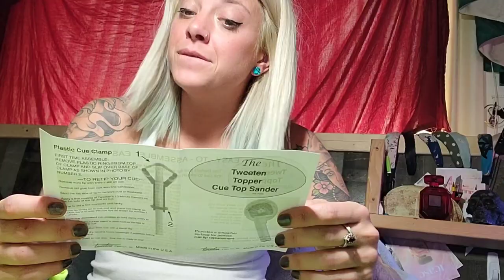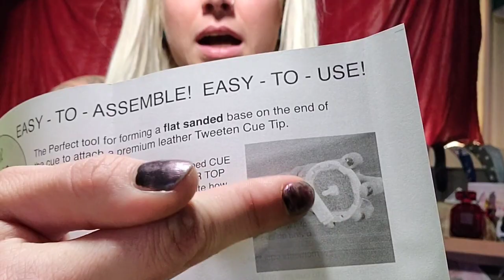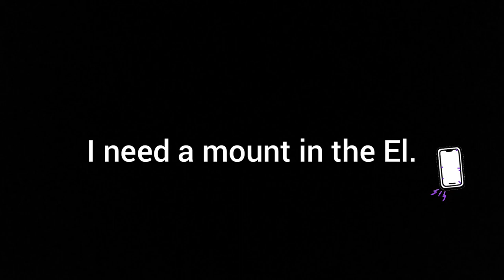Tackling the little things that I haven't had time for. 71 El Camino 2010 Subaru LGT DIY cue repair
A little bit of this and a little bit of that!!

   I was locked up in the house sick but still had that drive to get stuff done in those moments I felt decent. This is a RANDOM compilation of moments throughout that week. I felt WAY worse on certain days (like the El's oil change day I had no strength to wrench AND film🥺..) So, this is what I got left.
Also spent time inside repairing my pool cue which turned out great!😁 Now clearing out space getting ready for the Nova content!!
-2010 subaru lgt -oil & filter, stock wheels go back on for winter in Colorado 💯
-1971 El camino- oil & filter, patched rear tire leak, little Cruise sesh 😊
-Pool cue- DIY repaired ✔